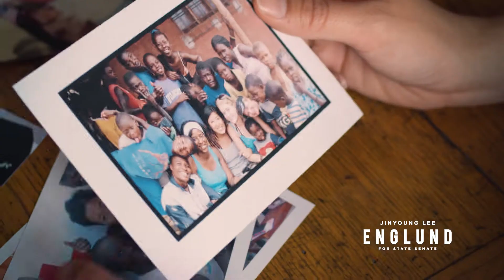Jinyoung Englund - Elders